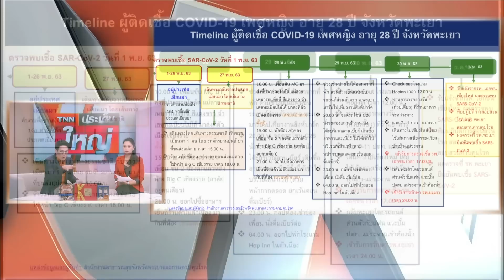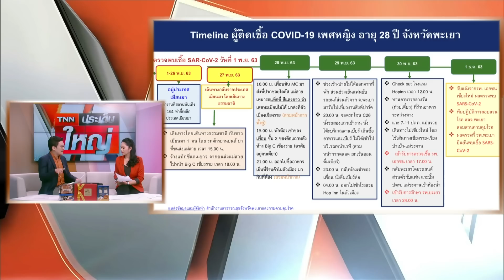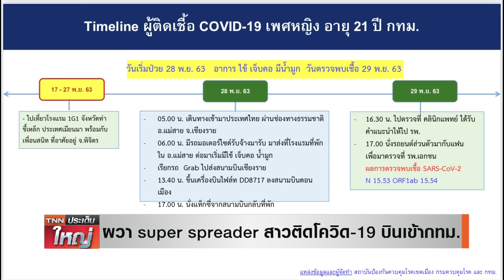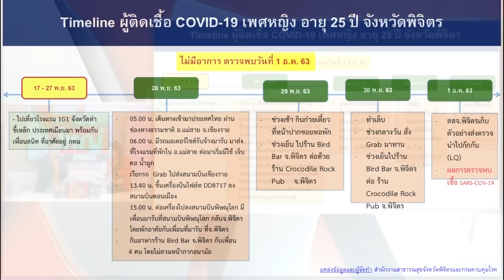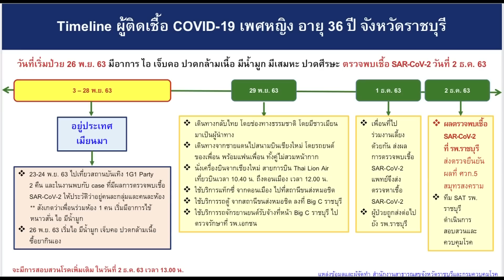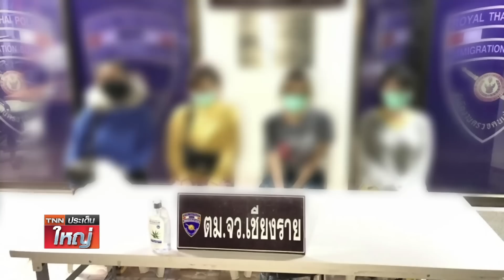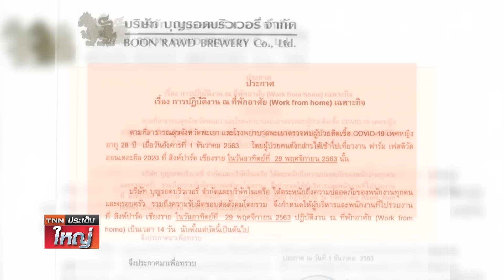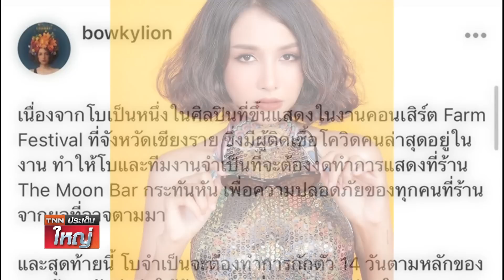ผวา! Super Spreader หลังพบหญิงติดโควิดลอบเข้า กทม. | TNN ประเด็นใหญ่ 02-12-2563